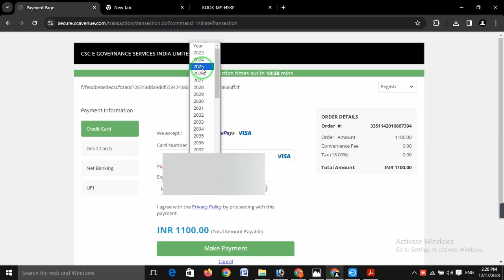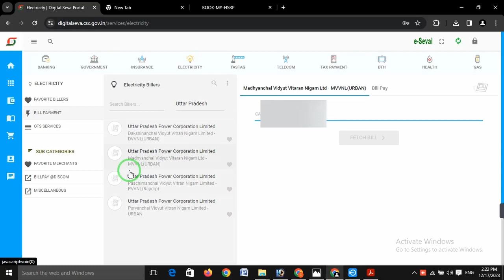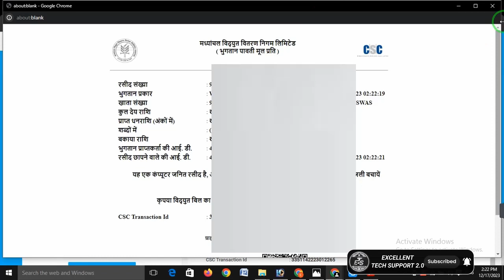CSC Se Bijli Bill kaise jama kare | CSC Electric bill Payment | how to pay electricity bill by csc